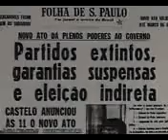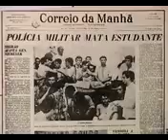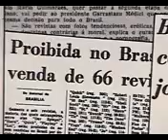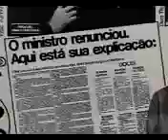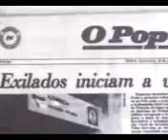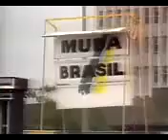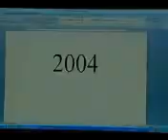A GRANDE SAGA DO MDB E DE IRIS REZENDE, EM GOIÁS, E SEUS REFLEXOS NA POLÍTICA NACIONAL!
Tradicional político de Goiás, Iris Rezende assumiu diversos mandatos como prefeito de Goiânia, além de ter sido governador do estado de Goiás em duas ocasiões. Ingressou na política na década de 1950 e tornou-se uma figura importante, chegando a assumir cargos nos governos de José Sarney e de Fernando Henrique Cardoso.

Iris Rezende Machado nasceu na cidade de Cristianópolis, no interior de Goiás, no dia 22 de dezembro de 1933, e faleceu no dia 9 de novembro de 2021, aos 87 anos, na cidade de São Paulo.

Os pais de Iris eram o fazendeiro Filostro Machado Carneiro e a dona de casa Genoveva Rezende Machado. Boa parte da infância e adolescência de Iris Rezende foi vivida na Fazenda Canastra.

Iris teve quatro irmãos: Orlando, Jairo, Otoniel e Iracema. Aos 16 anos, Iris mudou-se para Campinas, um bairro de Goiânia e lá se matriculou na Escola Técnica de Goiânia. Segunda a historiadora Cileide Alves, o político goiano acredita que seu período em Campinas foi crucial para sua adaptação em Goiânia. Antes de se tornar um bairro de Goiânia, Campinas era uma cidade autônoma — foi anexada pela capital de Goiás na década de 30 — e tinha um ar mais “interiorano”.

Segundo afirma o próprio Iris Rezende, sua entrada na política foi definida quando tinha 22 anos. A decisão foi tomada depois da experiência que teve com grêmios estudantis em Goiânia. A entrada de Iris na política não agradou a seu pai, que desejava que o filho se envolvesse com os negócios da família.

A primeira disputa eleitoral de Iris foi em 1958, quando ele se candidatou a vereador em Goiânia. Era filiado ao Partido Trabalhista Brasileiro, o PTB. No seu processo de formação política, Iris desejou estudar Direito. Para isso, matriculou-se na Faculdade de Direito da Universidade Federal de Goias. Concluiu o curso em 1960.
Em 1959, ele assumiu como vereador de Goiânia e permaneceu na função até 1962. Em 1963, ele assumiu o cargo de deputado estadual — depois de vencer a eleição estadual como o candidato mais votado no estado. Nesse momento, ele havia saído do PTB e se filiado ao PSD.
Em 1965, Iris elegeu-se prefeito de Goiânia pelo PSD e a disputa pelo cargo foi intensa.  O governo militar, na época nas mãos de Humberto Castello Branco, desejava eleger Juca Ludovico — adversário de Iris. Um fato que pesava contra Iris na disputa era a recusa em colaborar com os militares para derrubar Mauro Borges do governo de Goiás em 1964.
Nessa disputa, Iris recebeu o total de 29.912 votos, enquanto Juca Ludovico teve 18.652. Iris tinha apenas 32 anos e sua vitória foi mais uma demonstração de que sua carreira política estava em plena ascensão, pois tinha sido o candidato mais votado nas disputas de vereador e deputado estadual e havia sido eleito na sua primeira disputa à prefeitura.

Iris tomou posse em janeiro de 1966 e sua gestão na prefeitura ficou marcada pelos mutirões para construir casas populares. O próprio Iris participava dos trabalhos. Essa ação de Iris é entendida por historiadores como uma tentativa de ganhar popularidade em um cenário adverso — o da ditadura.

A forma de Iris governar incomodava os opositoresporque ele se tornava cada vez mais prestigiado pela população. O sucesso de Iris como prefeito de Goiânia fez com que os militares o convidassem para que ele aderisse à Arena, o partido dos militares durante a ditadura, mas Iris não aceitou ao convite.

A gestão popular dele e a rejeição ao convite de aderir à Arena fizeram com que Iris se tornasse alvo dos militares. Assim, em 1969, ele foi cassado e perdeu os direitos políticos por 10 anos.

Depois de ser cassado pela ditadura, Iris retirou-se da política e seguiu carreira na advocacia. Os seus direitos políticos foram reestabelecidos em 1979, momento em que o processo de abertura do país ganhava força. Com a abertura, Iris decidiu retornar à política e filiou-se ao Partido do Movimento Democrático Brasileiro, o PMDB.

O retorno de Iris à política foi em grande estilo, uma vez que seu partido decidiu indicá-lo na disputa pelo governo de Goiás em 1982. Ele derrotou Otávio Lage, do PDS, obtendo 67% dos votos. Iris tomou posse do novo cargo público no começo de 1983.
Em 1985, Iris alcançou o ápice de sua carreira política, do ponto de vista de sua projeção nacional. Ele assumiu o Ministério da Agricultura, durante o governo do presidente José Sarney, e a pasta da Justiça, durante o governo de Fernando Henrique Cardoso.

Os últimos anos de Iris como gestor público estiveram relacionados com Goiânia.

Ele foi eleito prefeito de Goiânia em 2004 e 2008, abandonando o cargo em 2010 para disputar a eleição para governador. Em 2016 disputou a prefeitura de Goiânia novamente e, mais uma vez, saiu vitorioso. Em 2020, aos 86 anos, ele poderia ter se candidato à reeleição na prefeitura de Goiânia, mas decidiu aposentar-se da política.

Morte

Iris Rezende faleceu no dia 9 de novembro de 2021, em São Paulo/SP. Ele ficou três meses internado após sofrer um Acidente Vascular Cerebral (AVC).